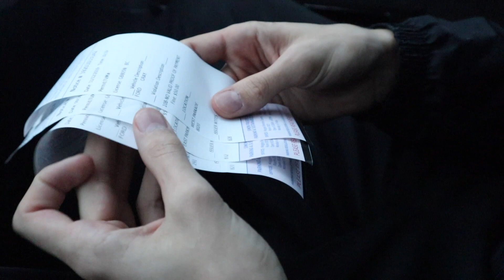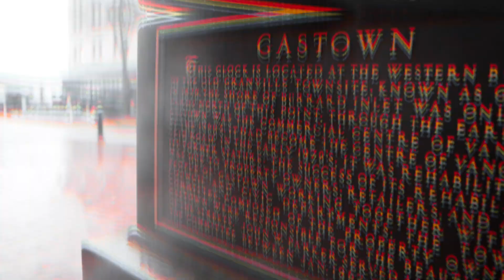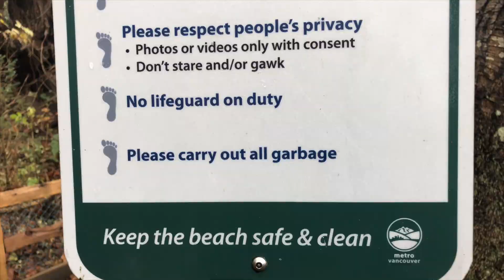Day in Vancouver | Dylan Wilson | Vlog 001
In this video, Robbie and I head downtown Vancouver to venture around the city. This Vlog style video features cinematic scenes of Gas Town, Waterfront/Canada Place, and Wreck Beach as well as behind the scenes shenanigans :)
The gear we used in this video was the Canon EOSM50, the Zhiyun Weebill Lab stabilizer, and the IPhone X.

Want me to edit YOUR next video? I run a video production company known as Wilson Productions where I take my clients videos and transform them into the a professional video just like the ones on my channel!